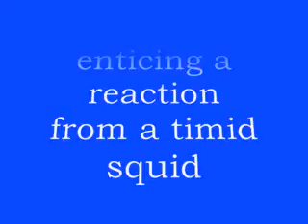using yamashita live search with rattle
a squid keeping up with a fast drift